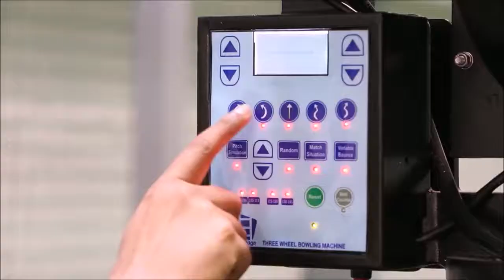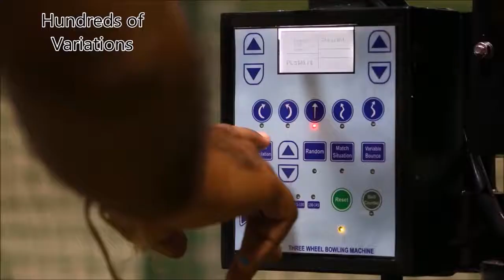Leverage Yantra E3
Leverage Yantra E3 Robotic Three Wheel Bowling Machine is a synonym for Supremacy! This highly acclaimed machine has further evolved to provide more intensity and quality practice to the players to help them accomplish their dream of reaching the top at an incredibly low price. Three-dimensional deliveries | 1000s of variations| Natural bowling feel |Artificial intelligence | With all this and many more...